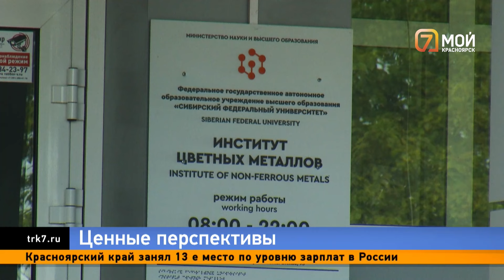В Красноярском крае студенты разных направлений получают первый опыт на производстве